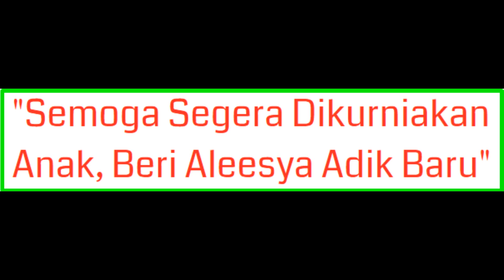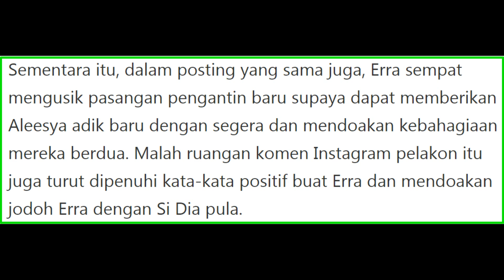Doa Erra Fazira Buat Engku Emran, Laudya